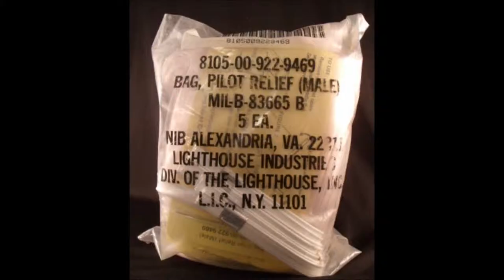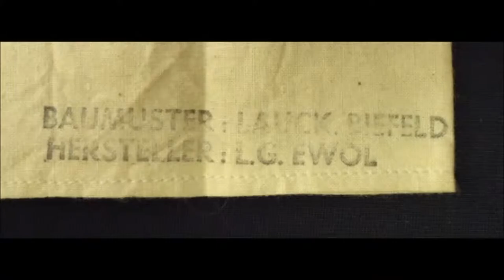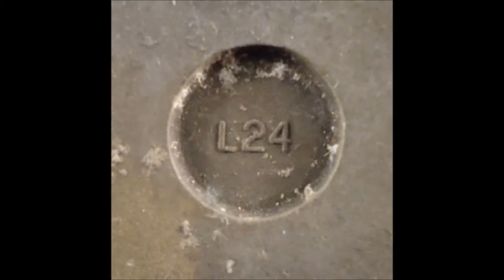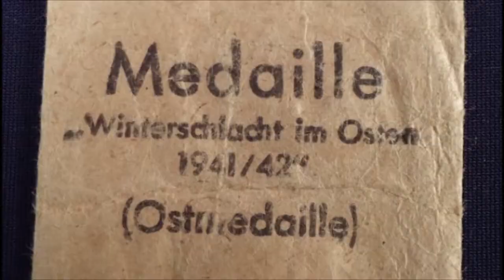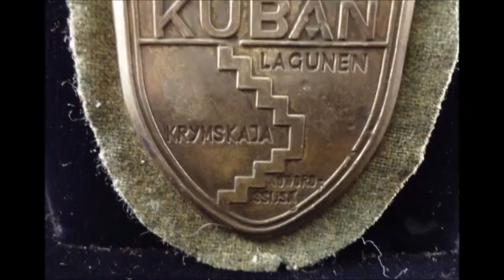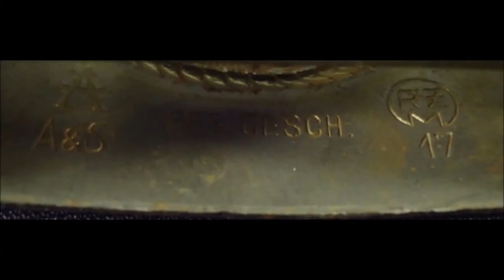Military Collectibles & Firearms Auction August 18, 2013 at 8 PM ET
Military Collectibles and Firearms Auction, Featuring Antique Wells Fargo Stagecoach Double Barrel Shotgun by Lefever, Civil War items including a Confederate States Sword, as well as WWII items.

 This is an online-only Auction. Bidding is open now, and the first item closes Sunday, August 18, 2013 at 8:00 PM ET. Items close in sequential order.
 Items may be previewed by appointment.

Photographs and a link to online bidding can be found

 Please read the terms and condition for the auction as posted on the websites.

 15% Buyer's Premium

 Aaron Joseph & Company, LLC FL AB3058
 200 John Knox Road

 Jeffrey Butirro, Principal Auctioneer, FL AU4361